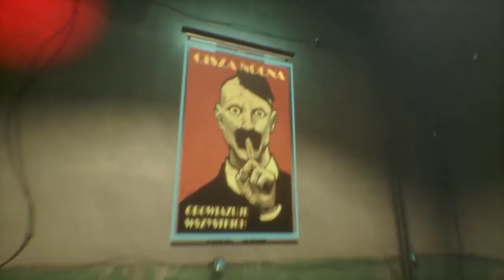OBSERVER #5 Es wird immer Seltsamer [Horror]